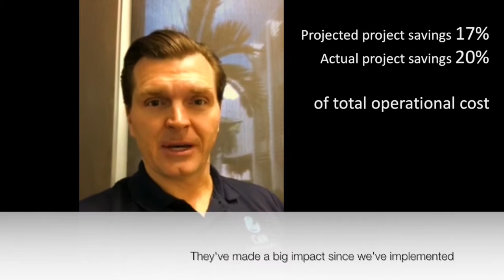Alvin Stokes Summary